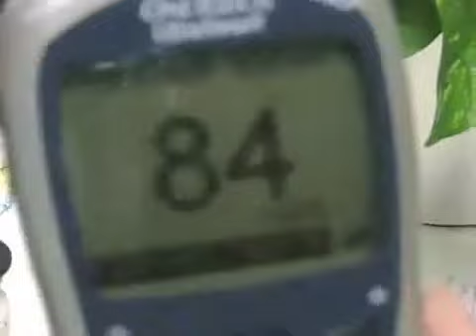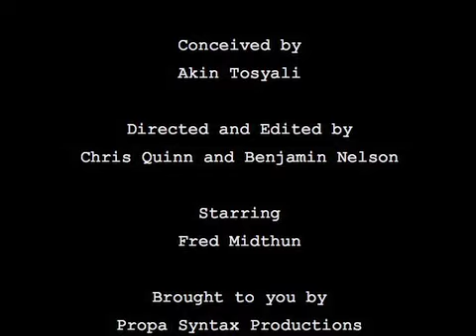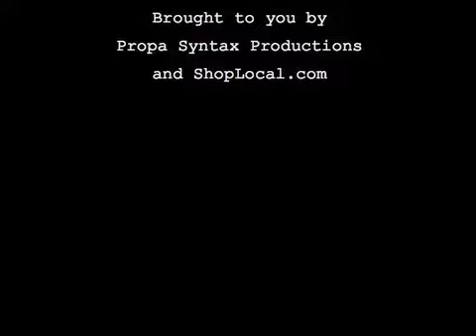Oreo Cookie Coma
What happens when Fred eats a 16 double-stack Oreo cookie? Blood tests to prove the results. Don't try this at home!